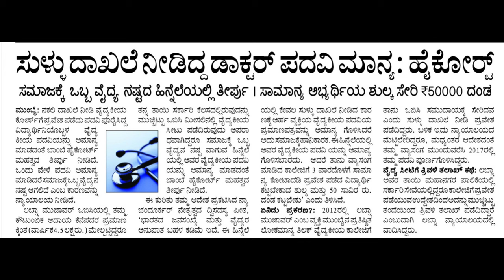NEET LATEST UPDATE TODAY|BIG UPDATE|students solution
Upi id:hatersvtu@ybl